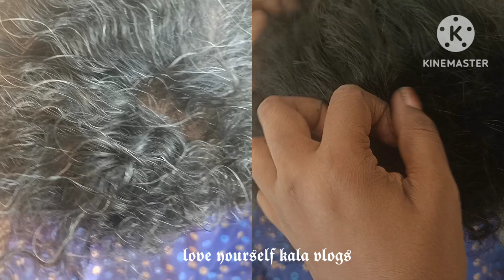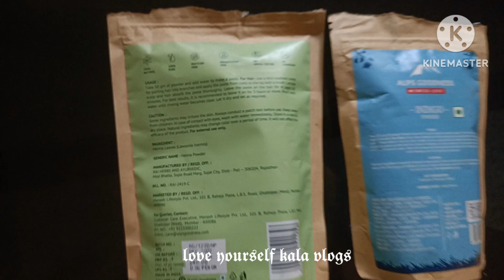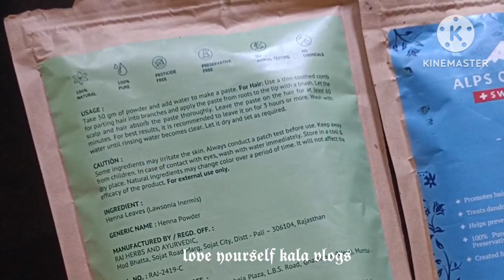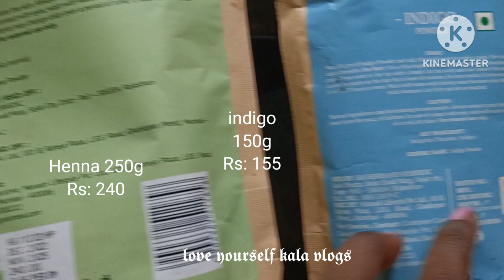How to colour hair at home naturally alps goodness product review#herbal hair dye natural dye